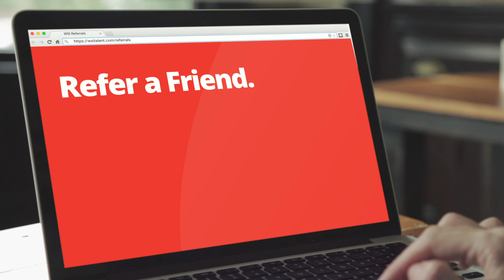Now Hiring for Summer Jobs!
Graduating High School? Home from College? Could use a little extra cash in your pocket this summer? Look no further! WSI is now hiring for summer jobs. Plus, at the end of summer, you'll be able to participate in our Summer Business Luncheon and receive a letter of recommendation to add to your work history.

You know how they say actions speak louder than words? WSI is an award-winning staffing and recruiting firm because we understand the power of a positive and fulfilling workplace. We live and breathe it every day, and love helping others experience it too. Headquartered in Kalamazoo, Michigan, WSI also has offices in Battle Creek, Grand Rapids, Metro Detroit, and Sturgis, Michigan, Tipton and Albion, Indiana, and Marysville and Bellefontaine, Ohio.